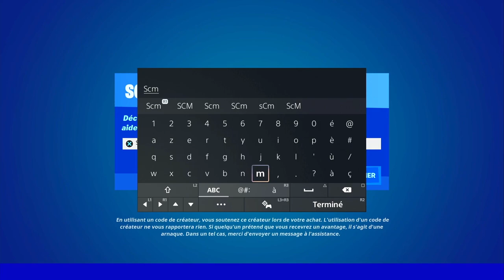PARLER A GATHOMME AU LEADER DE LA CONFRÉRIE DU BAO ET A P'TIT CORNET FORTNITE, EMPLACEMENT PERSO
▬▬▬▬▬▬▬ • BIENVENUE 😍 • ▬▬▬▬▬▬▬

▬▬▬▬▬▬▬ • PARTENAIRES 💪 • ▬▬▬▬▬▬▬

👉StealthGamer:
"SOISCOOLMEC"
"STRIKESOISCOOL"

TikTok "SoisCoolMecYTB"
👻Snapchat "soiscoolmec"

.▬▬▬▬▬▬▬ • TOP DON 💰 • ▬▬▬▬▬▬▬

▬▬▬▬▬▬▬ • MUSIQUE OUTRO 🎵 • ▬▬▬▬▬▬▬